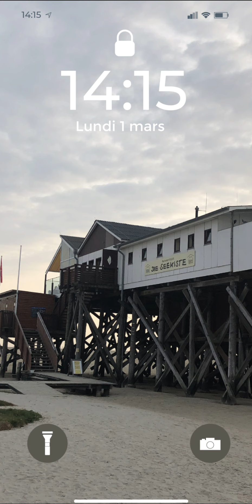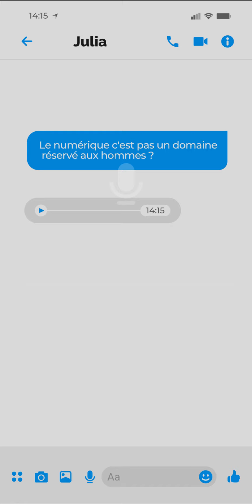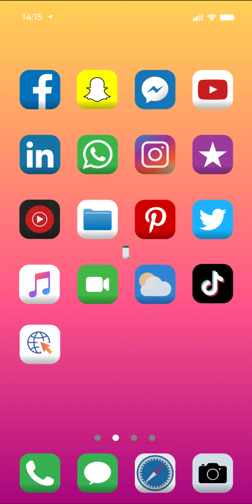Les filles dans le numérique - Julia, Data Analyst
"Plus de filles dans le numérique, c'est plus de diversité dans la manière de penser et, in fine, cela créera une tech plus riche "
Après 8 ans d'études aux Beaux-Arts, Julia a complètement changé de voie. Elle est devenue Data-Analyst.